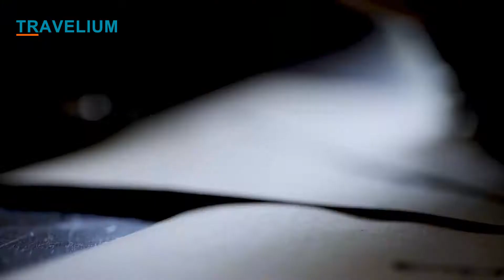Fascinating Mosques of the Ottoman Architecture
Emerged in early capitals, Bursa & Edirne in 14 and 15th centuries, Ottoman Architecture was developed from Seljuk Architecture with an influence of Eastern Roman & Persian Empires.

The Ottomans achieved the highest level architecture in their lands hence or since. They mastered the technique of building vast inner spaces confined by seemingly weightless yet massive domes, and achieving perfect harmony between inner and outer spaces, as well as articulated light and shadow.